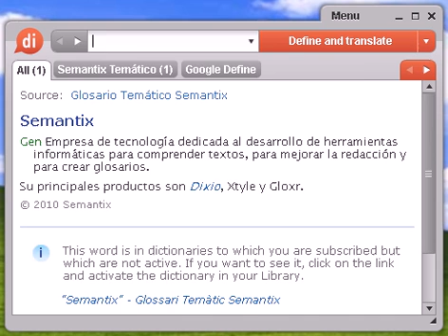Definición de metomentodo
Source:  Tesauro Español (OpenThesaurus) metomentodo 1 alcahueta, celestina, trotaconventos, comadre, encubridora, tapadera, chismosa, cotilla, correveidile, entrometida, murmuradora 2 chismoso, cuentista, cuentón, murmurador, cizañero, hablador, indiscreto, cotilla, alcahuete, parlero, correveidile 3 cotilla, entremetido 4 entrometido, entremetido, metijón, cotilla, curioso, fisgón, indiscreto © OpenOffice.org

metomentodo, diccionario, define, definir, significado, español, castellano, Dixio, metomentodos